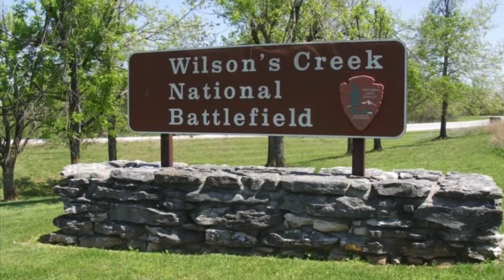Adventures with Andy & Daisy -Coming home- Episode 3